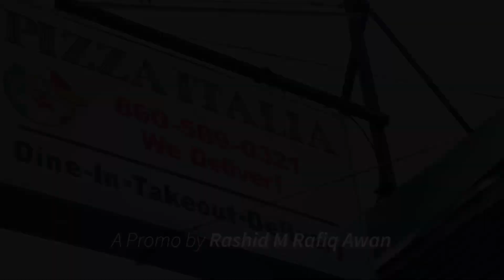A Cinematic Promo for Pizza Italia